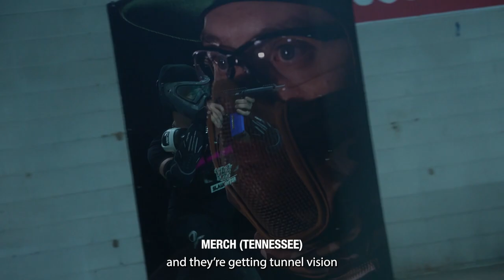1v1 GUNFIGHT - EP1 HTK Airsoft (Trailer) | SpeedQB Spotlight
Full auto was allowed in the building™️ Big shoutout to all the competitors that took part in our first 1v1 Gunfight event with the LED targets and tracers from Acetech. We tested the format with a tight mix of players, and shit was 🔥⚡️🚀 Full video is cooking, and goddam it was nice to hear some full auto! BRRRRRT! @htkairsoft ✊🏽🇺🇸

Next Stop: @extremeairsoft - SEPT 25 (Invite Only - Must be present at EA on Sept 24 for invite)

All-New SpeedQB 1v1 Series with ACETECH, KWA and LA CAPA 🆕. After each Regional Championship, we will invite the top guns from each team to go head to head and compete in our video series to find the best 1v1 shooters in the country.

RHODE ISLAND ⚓️
5V5 REGIONAL 🏆 - SEPT 24
@extremeairsoft | Extreme Airsoft

CALIFORNIA 🌴
4v4 LIMITED DIV 🏆 - OCT 9
@projectn1 | Project N1

GEORGIA 🍑
5V5 REGIONAL 🏆 - OCT 15
@ssairsoft_ga | SS Airsoft

FLORIDA 🐊
5V5 REGIONAL 🏆 - OCT 29
@ciatampa | CIA Tampa